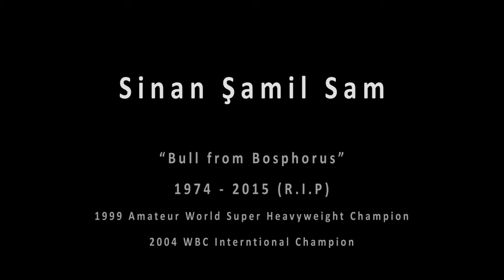Sinan Şamil Sam - Tribute - Knockout Highlights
Some knockouts of the Bull from Bosphorus.
Sinan Şamil Sam (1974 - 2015 R.I.P) Turkish Heavyweight Boxer
1999 - Amateur World Super Heavyweight Champion
2004 - WBC International Heavyweight Champion